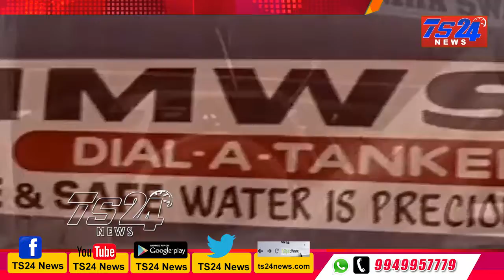TS24 News హైదరబాద్ వాసులను వెంటాడనున్న నీటి కష్టాలు